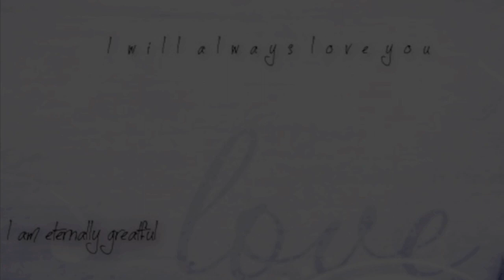I will a l w a y s love you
THIS IS NOT ME!!
Its Nelly and her old owner Tayla

This is for Tayla and Nelly, the most amazing pair. x
They had such an amazing journey and they both taught each other so much, they basically grew up together.

Nelly will never forget you Tayla!! I promise xo